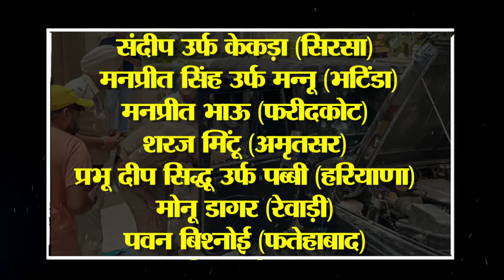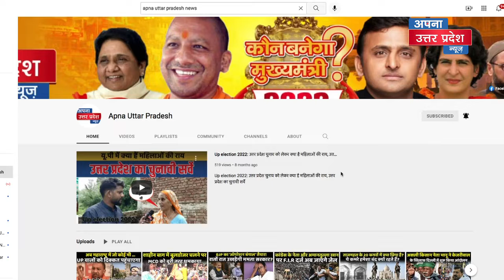Moose wala पर अब तक का सबसे बड़ा खुलासा! 8 गैंगस्टरों ने मिल कर मारा 1 ने की रेकी, 1 फर्जी फैन बना!